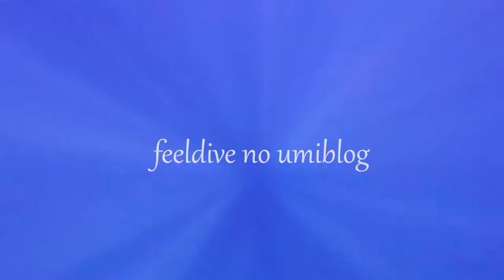okinawan memorise #3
名護市のダイビングショップ「feeldive」の宮原が主催する、
水中はもちろん陸上でも様々な撮影器材を使用して、
沖縄の思い出を残しましょう！っツアーの一コマ。

沖縄本島の北部を中心に活動してますので、
興味のある方は下のホームページから、
ツアーの詳細を見てもらえます。